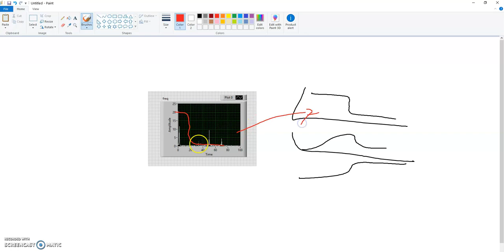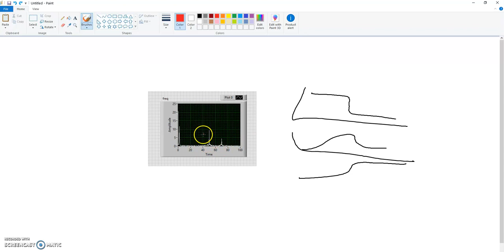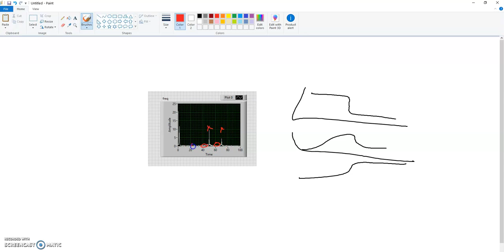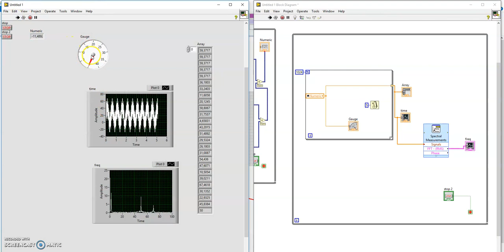10of24 intro to filters with poles and zeros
Basic signal processing theory with IIR filter design with pole zero placement (z transform) in Labview, FPGA

This is basic discussion on signal processing with poles zero placement of z transform to design an IIR filter (linier time invariant causal system). The explanations use an example with LabVIEW. Quantization and Fourier transforms is also discussed.
Toolboxes would be easier to use but this example show the more core layout for better understanding.
A good reference book is Digital Signal Processing a Practical Approach, Ifeactor and Jervis